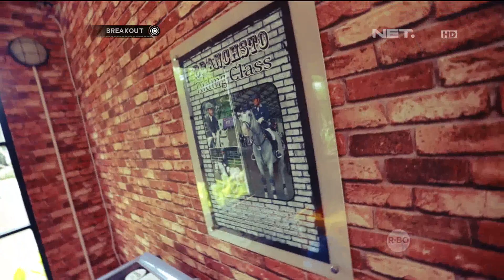Membahas Music Music Country